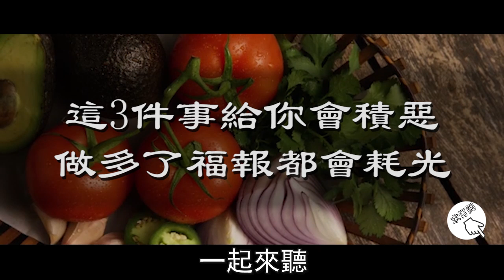這3件事給你會積惡，做多了福報都會耗光【曉書說】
《易經》中對於“積善”和“積惡”的闡述非常深刻，說道：“善不積不足以成名，惡不積不足以滅身。”當善積累到了一定程度，就是大善厚德；當惡積累到了一定程度，就是大惡大患，容易給人招致殺身之禍。